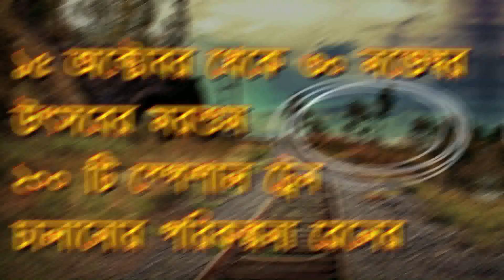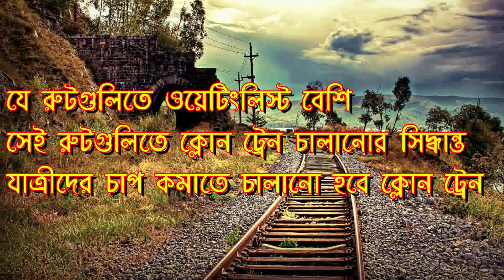২০০ টি স্পেশাল ট্রেন চালানোর পরিকল্পনা রেলের